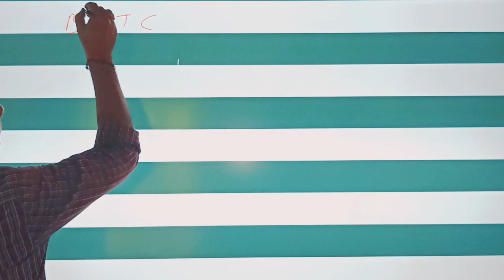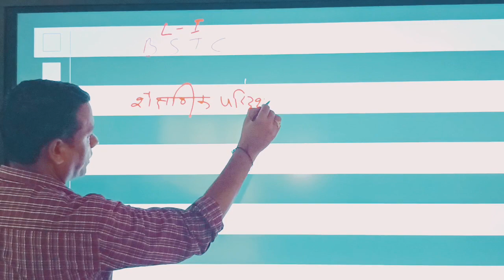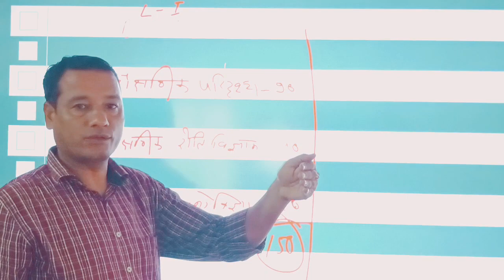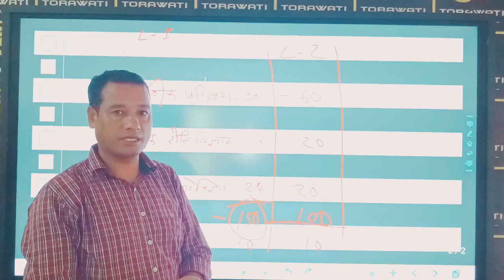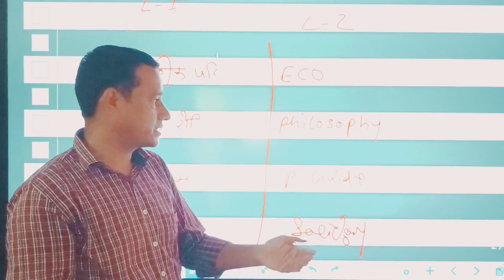reet 2023करें रणनीति से तैयारी